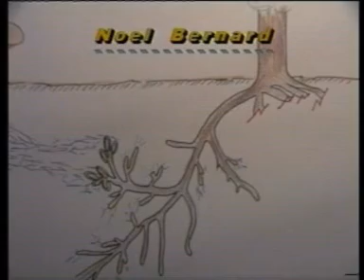Vampiresa vegetal- la orquídea 2ª parte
Sigue el proceso de la primera parte: entra la orquídea en Europa , se cultiva, se ensaya, se cruza,se hace todo lo posible para que dure,  que sea mas bonita, mas grande,  que dure tanto que practicamente sea indestructible, contaminante y lo que sea, con tal de torcer la marcha de la naturaleza, para eso tambien valemos.